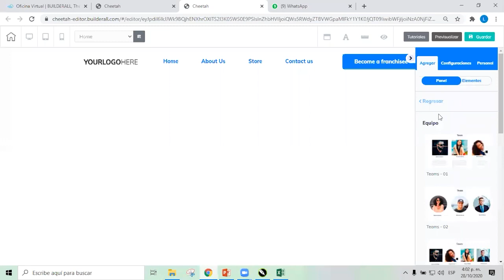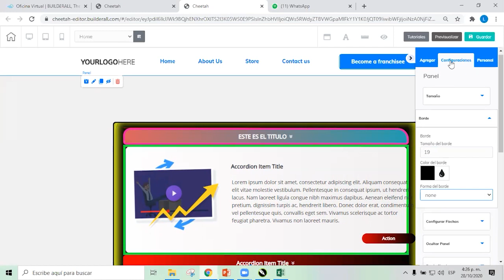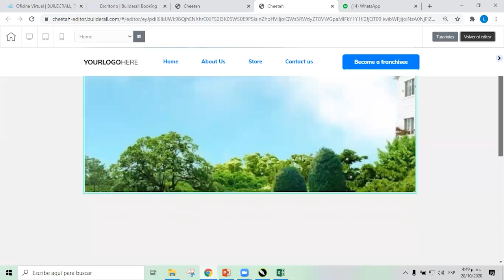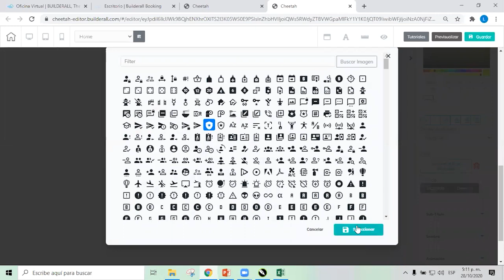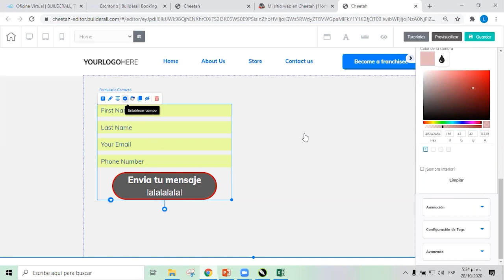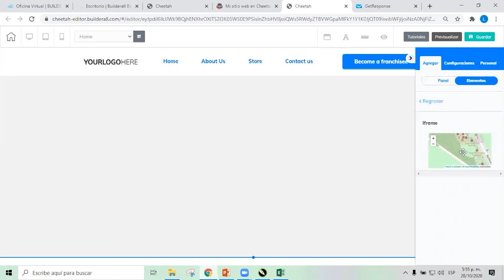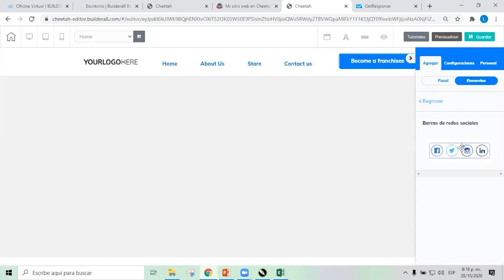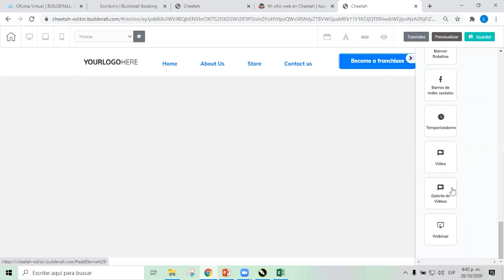Conociendo los Elementos del Cheetah de Builderall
-builderall business